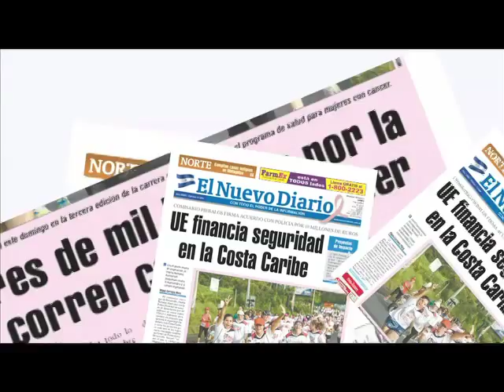Niños con lupus pasaron una mañana divertida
Este viernes 120 juguetes fueron repartidos en el Hospital Infantil "Manuel de Jesús Rivera" La Mascota, a los niños y niñas que padecen de Lupus. La actividad recreativa fue posible gracias al apoyo de la Asociación Nicaragüense Pro Lupus Eritematoso, Asonile. ÓSCAR SÁNCHEZ / END